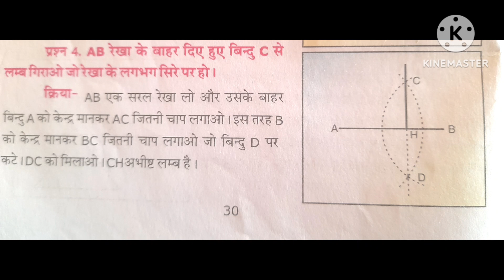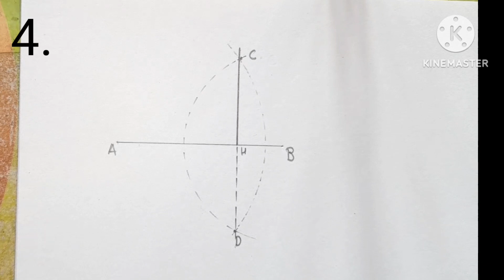6th class angle no. 4 , NCERT SYLLABUS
6th class angle no. 4 , NCERT SYLLABUS